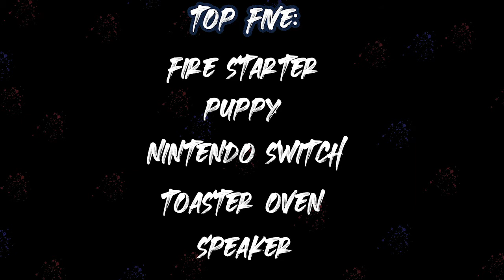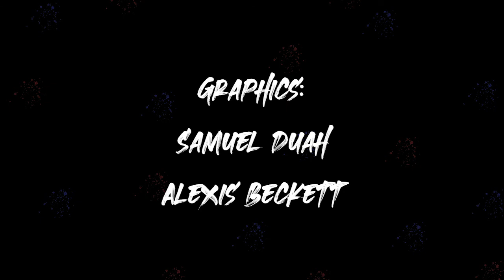Stop The Clock Episode 1 | Isaiah Graham-Mobley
For the first episode Alexis Beckett talks with Isaiah Graham-Mobley about quarantine routines and his role in Owls for Justice.